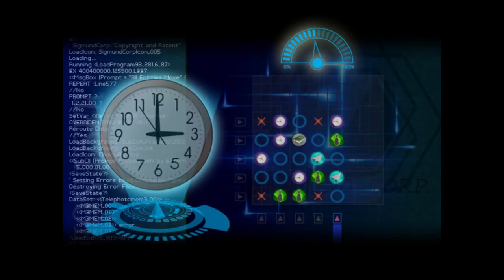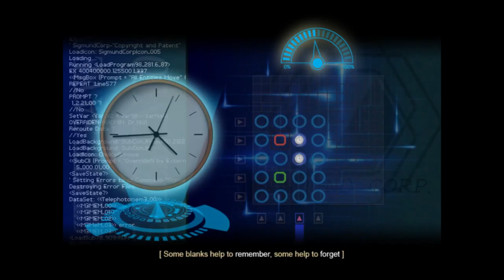A spiral timeline | Finding Paradise #4